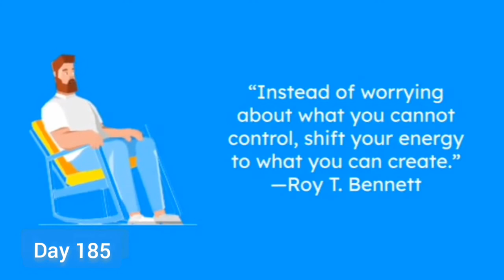The Inspiration 2022 || Day 185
Be inspired